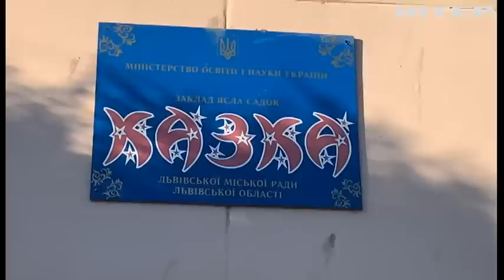У Львові російська ракета влучила у дитсадочок